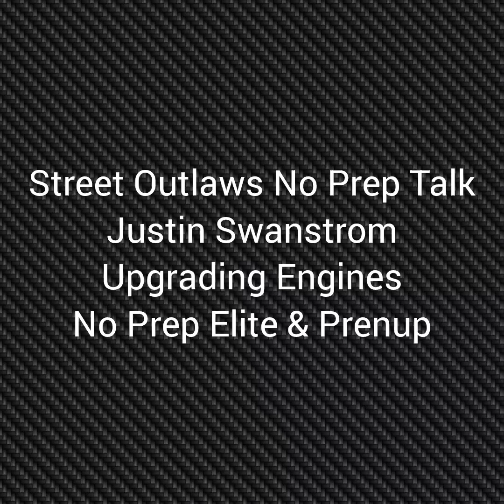Street Outlaws - Justin Swanstrom New Noonan Engines & Prenup coming back out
Check out a quick update on Justin Swanstrom upgrading to new Noonan Engines & Prenup Coming back out on Small Tires!